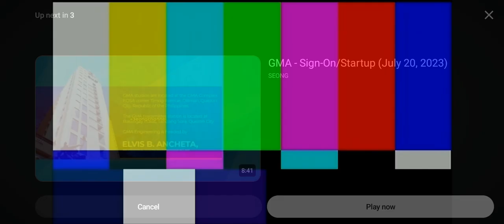GMA whdjsh with the same Time Will August 5 2024 and then the other day and theniap and then the oth